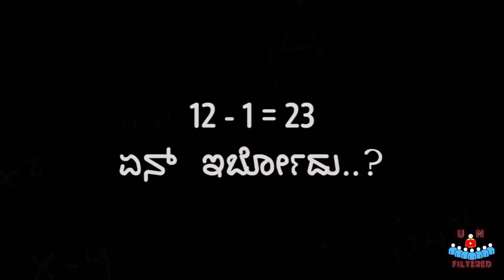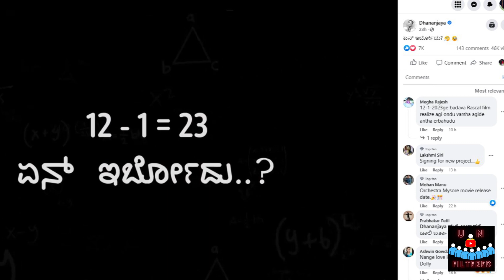ನಟ ಧನಂಜಯ್ ಮದುವೆ ಫಿಕ್ಸ್! ಯಾರು ನಿರೀಕ್ಷೆನೆ ಮಾಡಿರದ ಟ್ವಿಸ್ಟ್ ಕೊಟ್ಟ ರಮ್ಯಾ!ಸ್ಯಾಂಡಲ್ ವುಡ್ ಪವರ್ ಕಪಲ್ ಇದು!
UN FILTERED YouTube channel will provide you the unique content of Politics, Entertainment, Sports and Others.

daali dhananjaya,
daali dhananjaya movies,
daali dhananjay,
daali dhananjay new movie trailer,
daali dhananjaya whatsapp status,
daali dhananjaya interview,
daali dhananjaya songs,
daali dhananjay dialogue whatsapp status,
daali dhananjaya dialogue,
daali dhananjay controversy,
daali dhananjay new movie,
daali dhananjay movies kannada,
daali dhananjaya pushpa,
daali dhananjay interview,
ramya dhananajya marriage
ramya kannada actress,
ramya marriage news
upcoming kannada movies in amazon prime,
amazon prime kannada movies list 2021,
amazon prime movies kannada,
new kannada movies on amazon prime,
mufti kannada movie amazon prime,
sudeep new movie,
movie rulz kannada,
kannada movies on amazon prime,
amazon prime kannada movies,
kannada movies in amazon prime,
latest kannada movies on amazon prime
amazon prime kannada movies list 2020
new kannada movies in amazon prime
best kannada movies in amazon prime
best kannada movies on amazon prime
good kannada movies on amazon prime
rangitaranga amazon prime
bell bottom kannada movie amazon prime
neer dose movie amazon prime
kannada blockbuster movies
neer dose movie online
sudeep latest movie
neer dosa movie
kannada new movies list
kannada new movies online
kirik party watch online
kirik party kannada
kirik party kannada movie
ibomma kannada movies
kannada movie rulz
neerdose kannada movie
kirik party
kannada movie website
kirik party film
kirik party full movie online
kannada new film
madagaja kannada movie
yuvarathnaa full movie kannada
kirik party online
kirik party movie download
neer dose movie download 1080p
puneeth rajkumar new movie
kirik party full movie
kirik party kannada movie download
neerdose kannada movie online
yuvarathnaa full movie download
yuvarathnaa full movie
robert kannada full movie watch online
act 1978 kannada movie online
robert kannada movie
robert kannada full movie
act 1978 kannada movie
yuvarathnaa kannada full movie
yuvarathnaa full movie in youtube
yuvarathnaa kannada movie
yuvaratna kannada full movie
neer dose 2016
watch kannada movies online
neer dosa kannada movie
neer dose movie
neerdose kannada movie watch online
first rank raju kannada movie
naani kannada movie
diya kannada movie
charlie kannada movie
kannada movie hd
ugramm kannada movie download
kirik party in hindi
gultoo
kannada new movies
veera maharshi kannada movie
ramarjuna kannada full movie download
kirik party full movie kannada
kirik party movie
kannada horror movies list
kannada full movie download
99 kannada movie
bell bottom kannada
kirik party full movie download
best kannada thriller movies
kadambari kannada
kannada full movie
777 charlie kannada movie
lanke kannada movie
sri manjunatha kannada movie
petromax kannada movie
kannada movie kannada
bell bottom kannada movie online
neerdose kannada movie download
bigg boss kannada watch online free
kannada film
ugramm kannada movie
pogaru movie
kannada movies to watch
drishya 2 kannada movie
bhajarangi
kirik party kannada full movie
yuvaratna kannada full movie youtube
ayogya kannada movie
bell bottom kannada movie
bell bottom kannada movie watch online
kannada full movie hd
latest kannada movies
first rank raju kannada full movie
lungi kannada movie
ondanondu kaladalli
bhajarangi 2
drishyam 2 kannada
zee5 kannada movies
8mm kannada movie
drushya kannada movie
bell bottom movie kannada
hebbuli movie
gultoo kannada movie
kannada movie film
kannada movies online
bell bottom kannada full movie
bell bottom kannada movie full
drishya kannada movie
mufti kannada movie online tamilrockers
march 22 kannada movie
lungi movie kannada
ondu kathe hella
kannada villain
kannada comedy film
mugulu nage full movie online
jessie kannada movie
popcorn monkey tiger online
bell bottom kannada full movie download tamilrockers
mufti kannada movie
ugramm movie
avane srimannarayana
kgf kannada film
kgf film kannada
mangalavara rajaadina
eddelu manjunatha
mufti kannada movie online
gultoo movie
pogaru kannada full movie
ek love ya
bell bottom kannada movie download
mugulu nage movie online
puneeth rajkumar kannada movie
mugulu nage
vikrant rona kannada movie
o premave kannada movie
kgf movie kannada
bell bottom kannada movie full movie
jaggesh movies
eddelu manjunatha full movie
ayogya kannada full movie
kgf kannada movie
kgf chapter 1 full movie kannada
kgf kannada
kgf 2 kannada movie
100 kannada movie
cyanide kannada movie
kgf chapter 1 kannada full movie
hero kannada movie